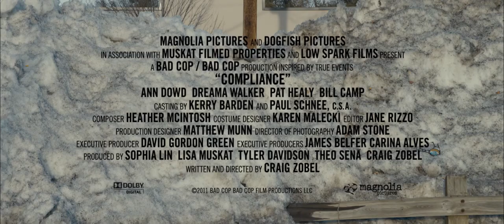Compliance 2012 Trailer HD | Ann Dowd | Dreama Walker | Pat Healy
Compliance 2012

A normal Friday service at a fast food restaurant becomes interrupted by a police officer who claims an employee stole from a customer, but something more sinister is going on.

Director: Craig Zobel
Writer: Craig Zobel
Stars: Ann Dowd, Dreama Walker, Pat Healy